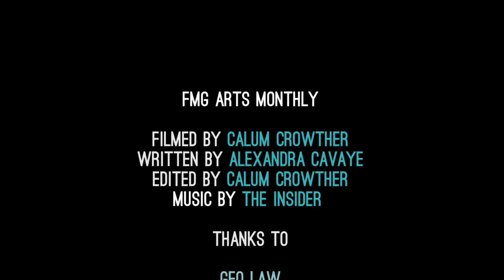Geo Law - Sheffield Based Illustrator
The Sheffield based illustrator Geo Law discusses his career as an illustrator, S1 Artspace and Sheffields creative horizons, for our 'Fresh From Sheffield' project.

Thanks to Geo Law & S1 Artspace

Available at

You can follow Geo on twitter @getaloadageo